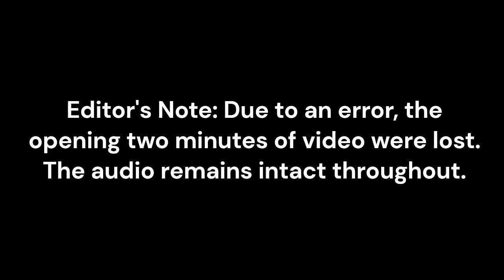DOS Won't Hunt Excerpt: AI and Quantum Computing -- High Risks or Big Boons to Fintech?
In this excerpt from DOS Won’t Hunt, Doug Hathaway, vice president of engineering with Versapay; Prashant Kelker, chief strategy officer and partner with ISG; and Sitaram Iyer, senior director of cloud native solutions with Venafi discuss ways AI and quantum computing could transform fintech while also considering guardrails and safeguards.

Image Credit: Klaus Ohlenschlaeger via Alamy Stock Photo